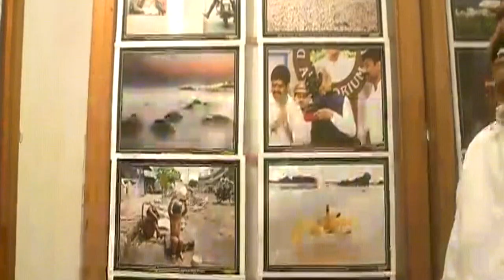AP Minister Muttamsetti Srinivasa Rao Attended to Photo Exhibition